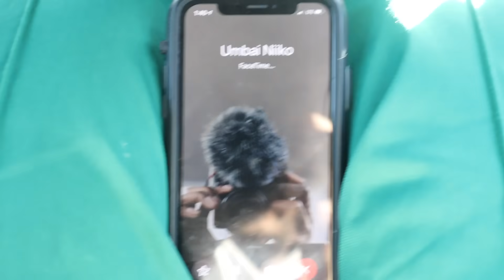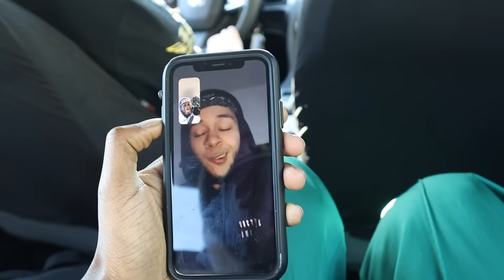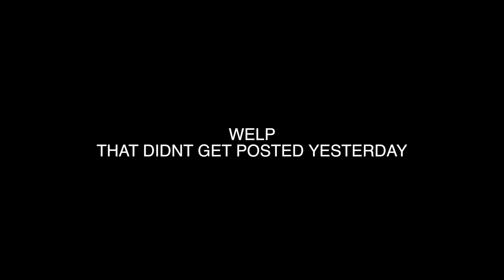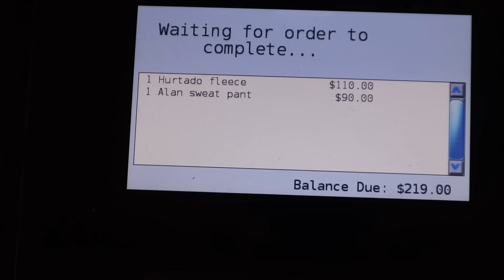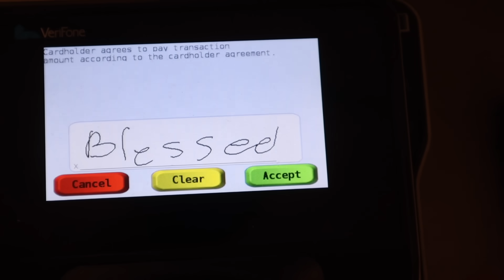WE FINALLY WENT ON A DATE ;) | TyTheGuy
GAMING CHANNEL

IM BLESSED MAN ALL I CAN DO IS THANK THE MAN ABOVE